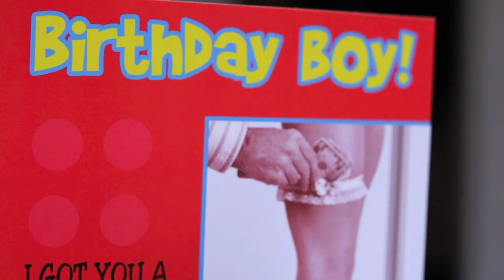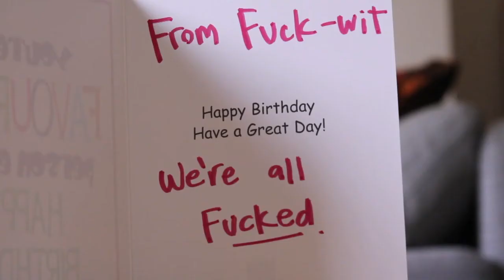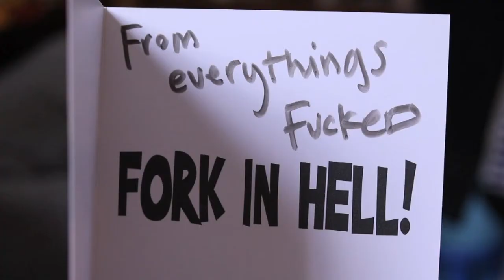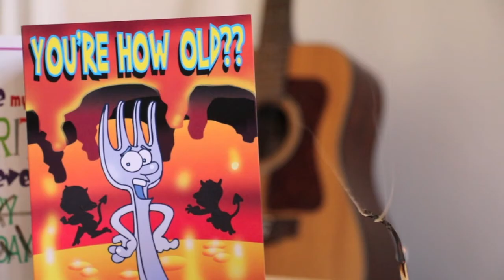Joel Fry - ALTERNATIVE BIRTHDAY SONG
…..An Alternative to the Traditional Birthday Song.